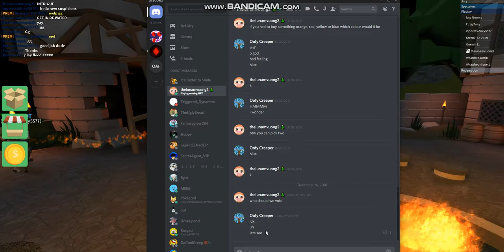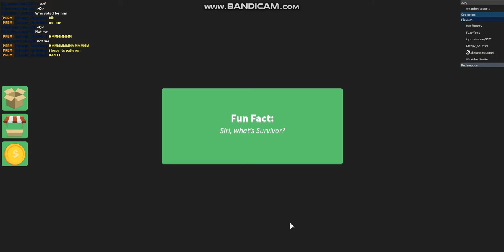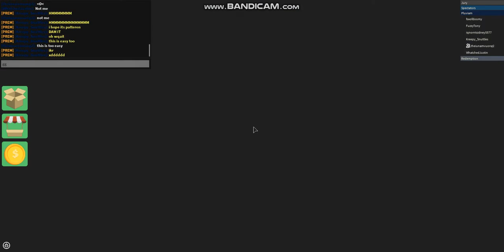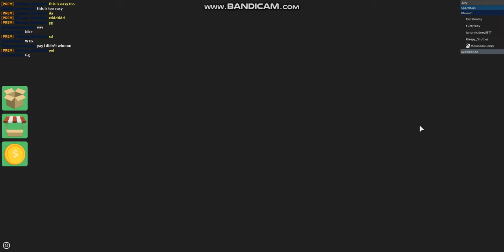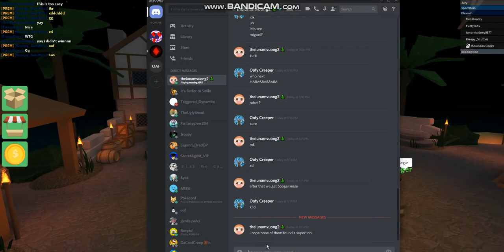Survivor #113 | Roblox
With my friend theiunamvuong2